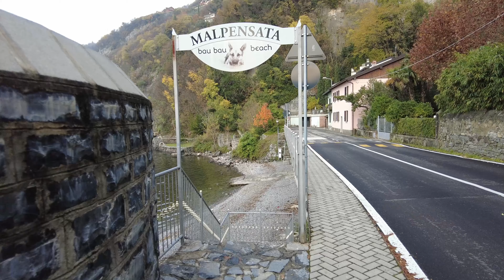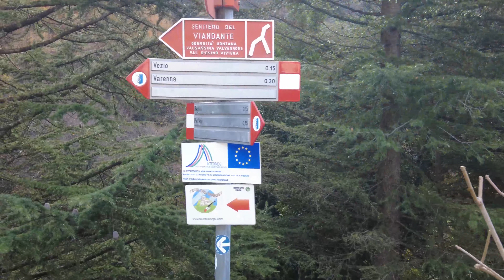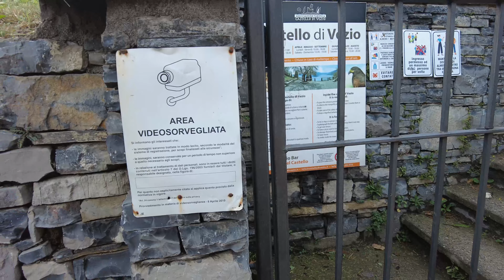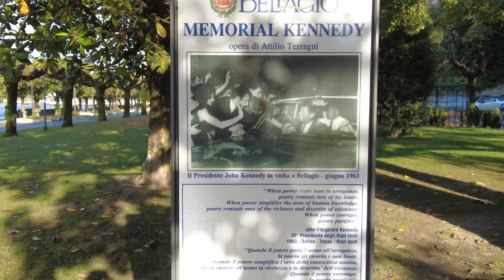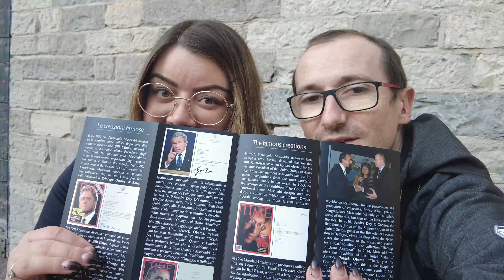Niesamowite Jezioro Como | KIERUNEK WŁOCHY! | Tani nocleg w Varennie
Ahoj!

Zapraszamy na wędrówkę po Varennie i Bellagio nad Jeziorem Como! Zobaczcie, w jak wspaniałym miejscu się zatrzymaliśmy i jak niesamowitą postać udało nam się poznać.

🎹 Muzyka: Biblioteka audio YouTube Studio & Wondershare Filmora